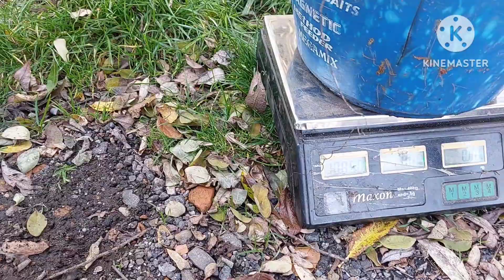Magnes z MarCinem i różowy rower